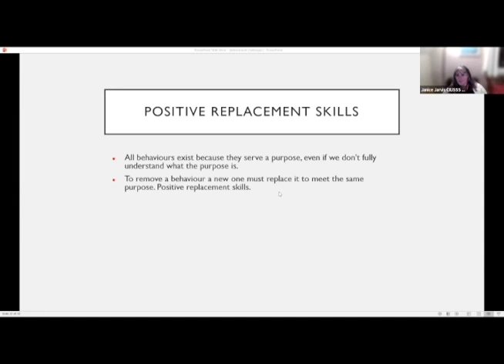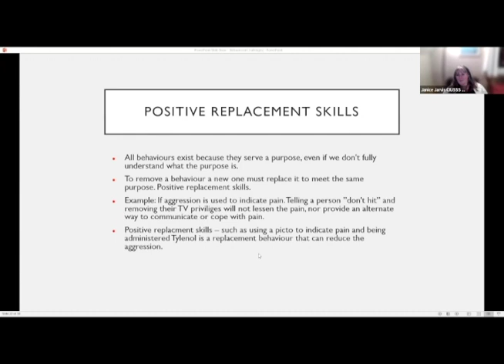Social Integration Workshop